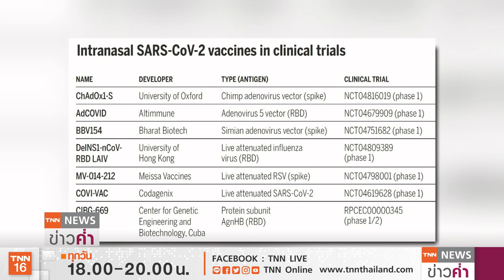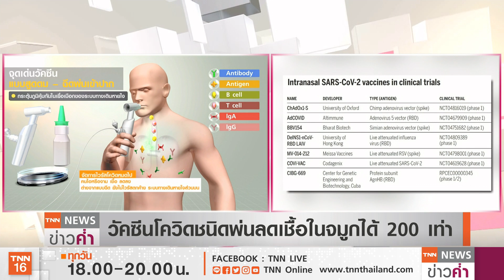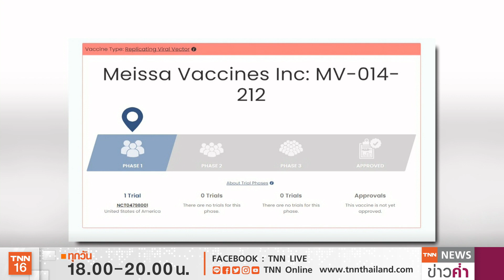รู้จักวัคซีนโควิด“ชนิดพ่น” สร้างภูมิคุ้มกัน“แบบฆ่าเชื้อ” | TNN ข่าวค่ำ | 29 ก.ค. 64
บริษัทแคนซิโน ไบโอโลจิกส์ จากจีน เปิดเผยผลทดสอบทางคลินิกระยะที่1 "วัคซีนโควิดชนิดสูดดม"ที่ใช้อะดีโนไวรัสเป็นเวกเตอร์เหมือนกับวัคซีนของแอสตร้าเซนเนก้า และจอห์นสันแอนด์จอห์นสันพบว่าได้ผลเป็นที่น่าพอใจ ไม่มีอาการข้างเคียง และระดับภูมิคุ้มกันของเซลล์เทียบเท่าวัคซีนแบบฉีด 1 โดส ด้าน แพทย์สหรัฐฯ แนะนำให้บริษัทยาทั่วโลกมุ่งผลิตวัคซีนโควิดชนิดพ่นช่องปาก หรือ สูดดมทางจมูก ให้เป็นอีกทางเลือกหนึ่ง เนื่องจากมีจุดเด่น กระตุ้นการผลิตแอนติบอดีในเยื่อเมือกทางเดิน
หายใจส่วนบนที่ตกค้าง ได้ดีกว่าวัคซีนแบบฉีดเข้ากล้ามเนื้อ ทำให้เกิดภูมิคุ้มกันแบบฆ่าเชื้อ และยังลดการ
แพร่กระจายของไวรัสหากเกิดการจามหรือไอด้วย